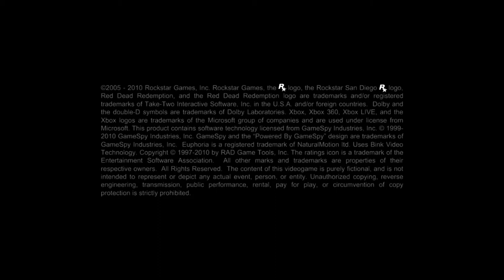Let's Play Red Dead Redemption Undead Nightmare 21: A Predictable Ending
I called it, but didn't exactly need to be Nostradamus.